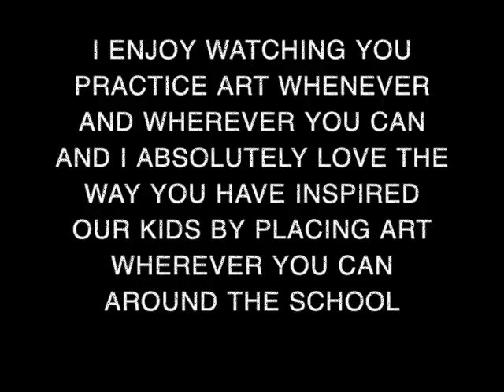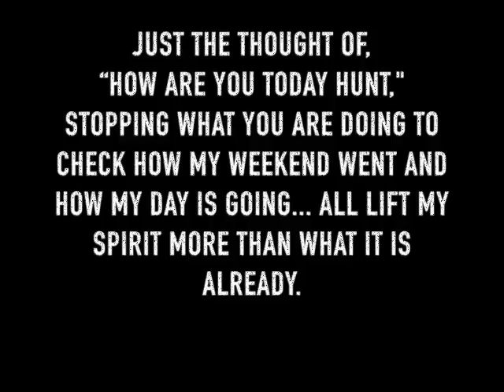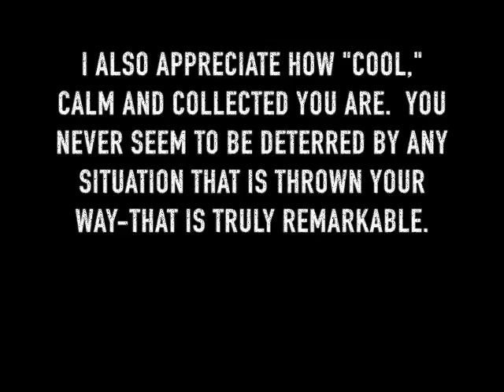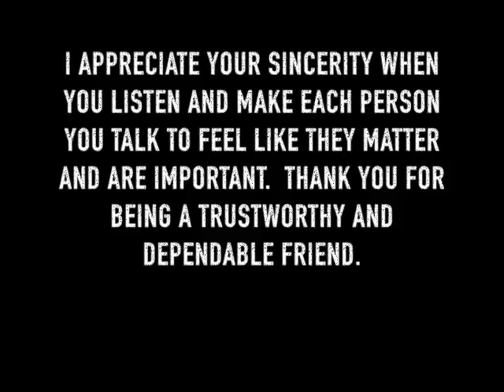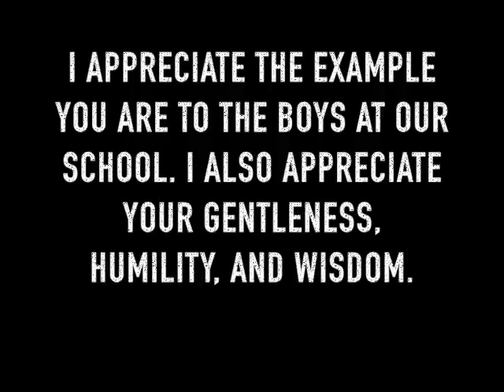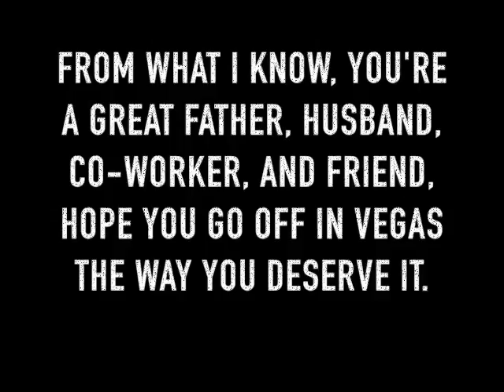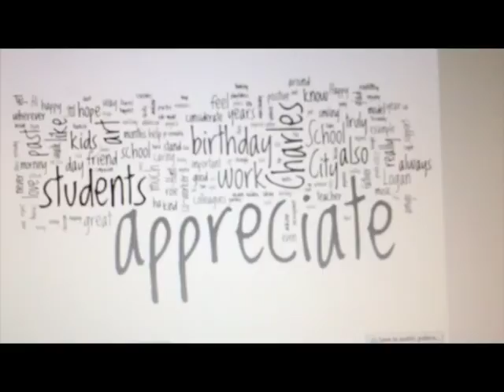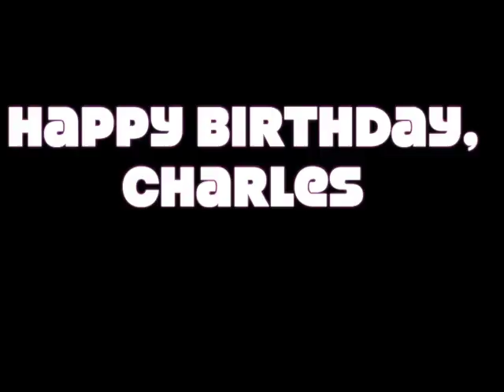Happy Birthday, Charles!